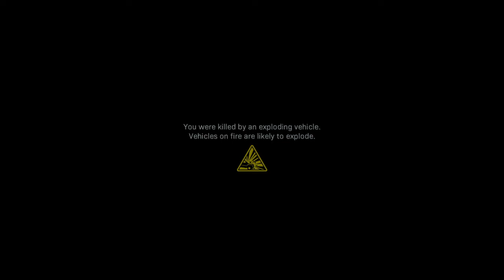CALL OF DUTY MODERN WARFARE CAMPAIGN GAMEPLAY #1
Where I got my new intro and who made it :)

Also thanks to schwiftbangers for rendering my intro!!🙂